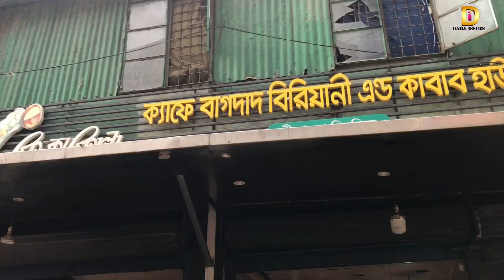খাওয়াচ্ছে পঁ'চা খাবার, সুপারিশ করতে ছুটে এলো কে এই ব্যক্তি| Daily Issues|Vokta odhikar|ভোক্তা অধিকার